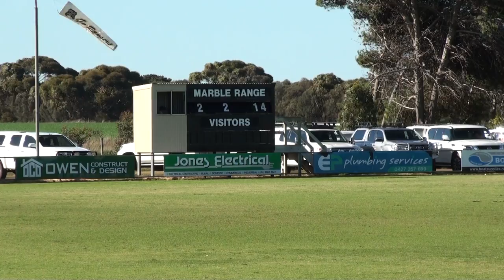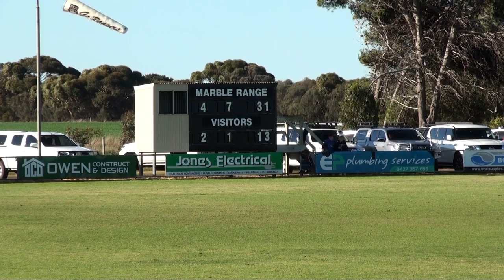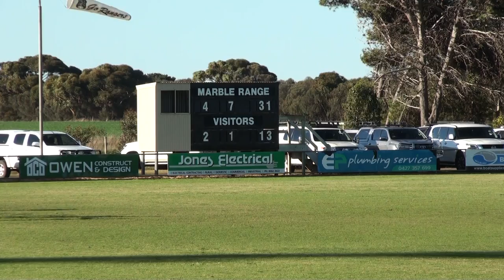Marble Range & Wanilla host Tasman-Imperial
An historic occasion - the first time netball and football have been seen together at Wangary since the 1960s. This is July 29, 2023.